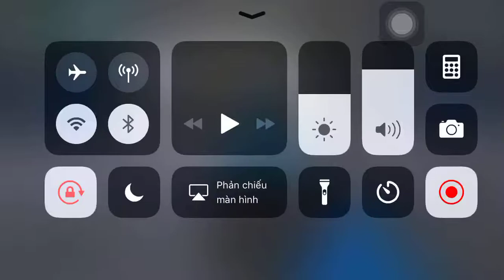Ultimate Car Driving | New Mode | Game Play Racing